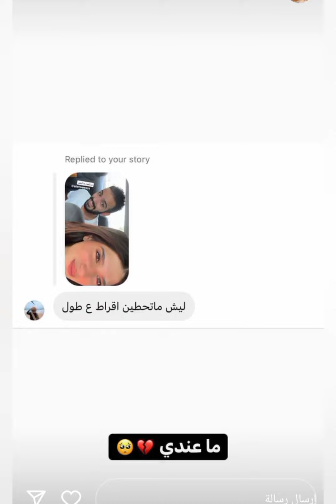نارين بيوتي وشيرو ♥️ في الاردن 😍🔥🔥